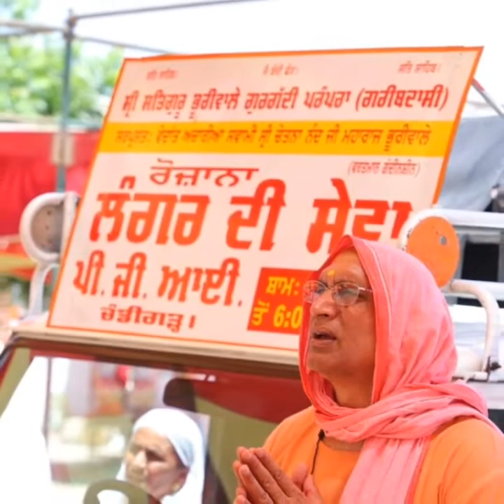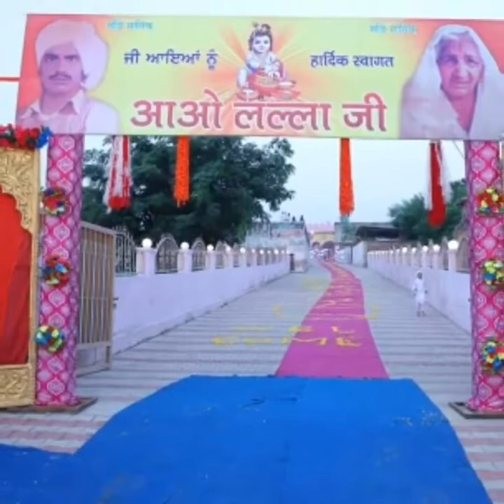ਭੂਰੀ ਵਾਲੇ ਸ਼ਰਨ ਪਿਆ ਯਮ ਨੇੜੇ ਨਾ ਆਵੇ।।satsahib।। satguru Kashi Wale